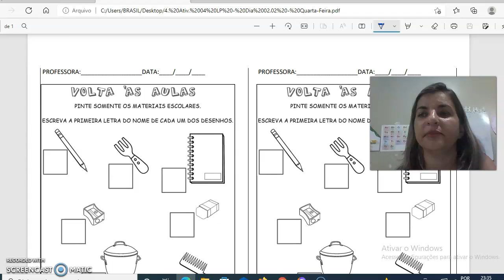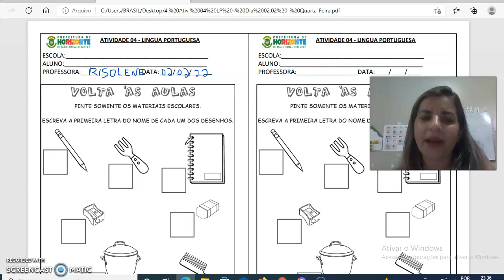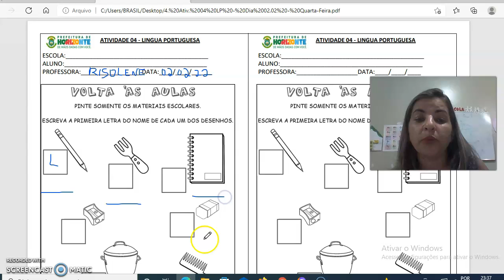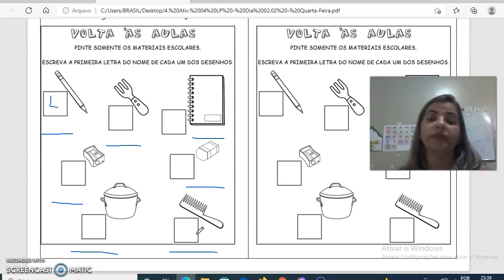Português 03/02/2022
Material escolar e letra inicial.